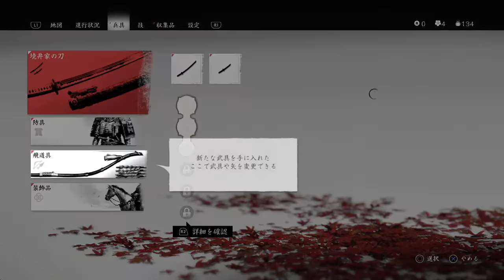【ゴーストオブツシマ 】#01 闇に堕ち、敵を討て 【Ghost of Tsushima】PS4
当方アクションは苦手なので、ストレス耐性を測りたい方はどうぞご覧ください。

※このゲームはCEROレーティングZ指定となっており18歳以上のみを対象とする表現が含まています。